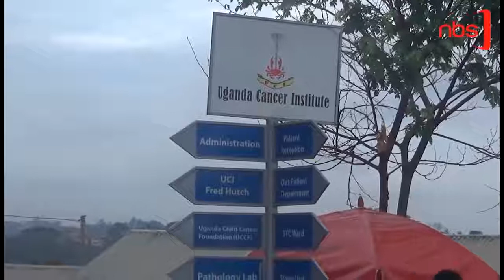Cancer Institute Still Investigating John Omowot's Case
This is a story of a 31-year man who is suspects himself to be struggling with cancer. John Omowot continues to face a lot of pain as he undergoes tests at the Uganda Cancer Institute. His shoulder continues to bleed and swell causing him great pain.